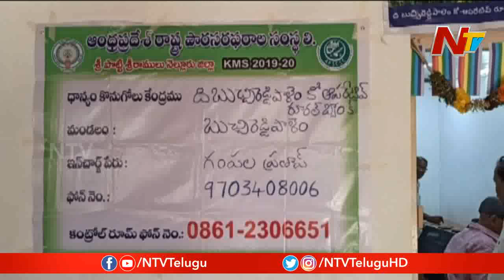Nellore Paddy Farmers Face Trouble To Sell Their Crop | NTV